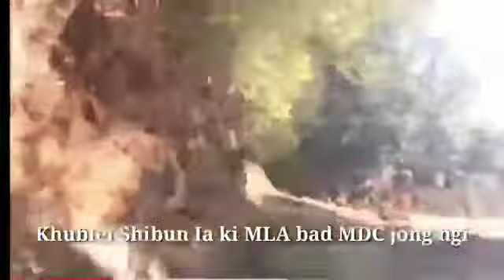The Bad Roads of a Certain Constituency in Meghalaya.